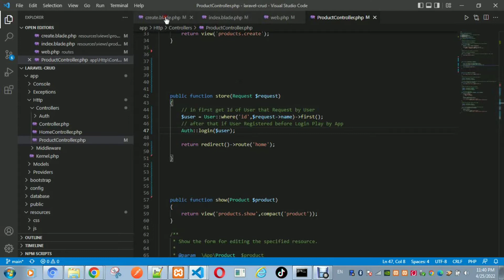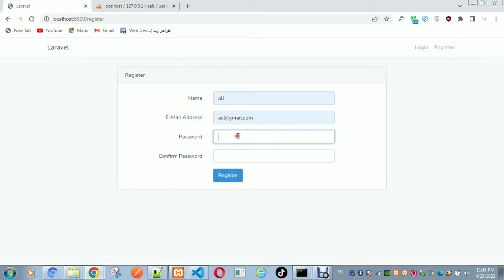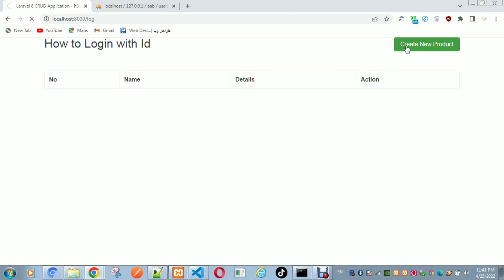How to Login with ID in Laravel